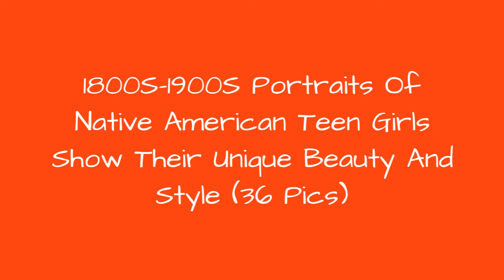1800S-1900S Portraits Of Native American Teen Girls Show Their Unique Beauty And Style (36 Pics) 🙃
These rare and beautiful vintage photos of Native American girls were taken between the late 1800s and the turn of the 19th Century, yet despite being over a hundred years old, many of the old photos are still in mint condition.Women were well respected in traditional Native American tribe culture, and although they generally had different roles from men, the Native American women often had the same rights as their male counterparts. They usually owned the home along with everything in it, and in some tribes, while the chief was a man, it was the women who were responsible for electing him. Because women's activities were considered central to the welfare of the community in the Native American history, this gave them a certain level of social, political and economic power, and even today approximately 25% of Native American tribes recognized by the federal government of the United States are led by women.
0:00 - Intro
0:00:12 - O-o-be, The Kiowas, 1894
0:00:21 - Tsawatenok Girl, 1914, By Edward Curtis
0:00:30 - A Kiowa Girl, 1892
0:00:39 - A Girl At Taos Pueblo, 1895, By H.s. Poley
0:00:48 - Hopi Girls, 1900, By Carl Werntz
0:00:57 - Isabelle Perico Enjady, Chiricahuah Apache Prisoner Of War, 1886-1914
0:01:06 - Hattie Tom, Chiricahua Apache, 1899, By Frank A. Rinehart
0:01:15 - Inusk, Kickapoo Chief's Daughter, By Lenny And Jordan, 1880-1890
0:01:24 - Comanche Girl, 1885
0:01:33 - Hopi Girl On Her Wedding Day, 1900
0:01:42 - Hopi Girls, 1900, By Frederick Monsen
0:01:51 - Native American Girl, 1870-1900
0:02:00 - Arapaho Girl Only Child Saved Out Of Sand Creek Massacre, 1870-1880, By Mckinney, Albert S.
0:02:09 - A Yankton Girl
0:02:18 - Susan Bullock-tibbitts, 1895
0:02:27 - Hattie Tom, Apache, 1899, By Frank A. Rinehart
0:02:36 - Elsie Vance Chestuen, Chiricahua
0:02:45 - Taos Pueblo Tribe Girl, 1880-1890